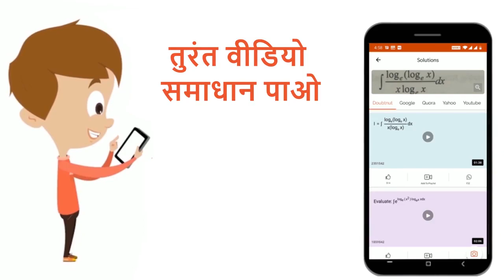यदि ^(100)C_(6) + 4^(100)C_(7) +6 ^(100)C_(8) + 4 ^(100)C_(9) + ^(100)C_(10)का मान ^(x)C_(y)के ब...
यदि ^(100)C_(6) + 4^(100)C_(7) +6 ^(100)C_(8) + 4 ^(100)C_(9) + ^(100)C_(10)का मान ^(x)C_(y)के बराबर हो, तो (x + y) का/ के मान हो । सकते है\n\n\n\n(a) 114 (b) 115(c) 198 (d) 199
Class: 12
Subject: MATHS
Chapter: BINOMIAL THEOREM
Board:IIT JEE

👉 Have Any Query? Ask Us.